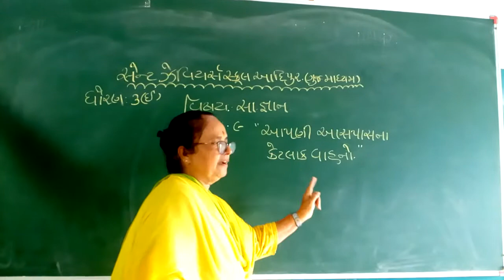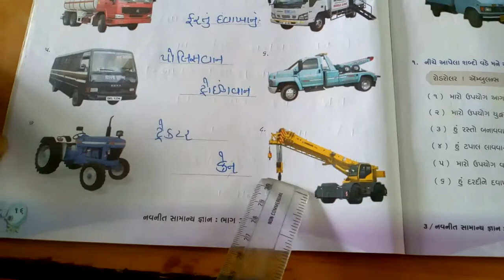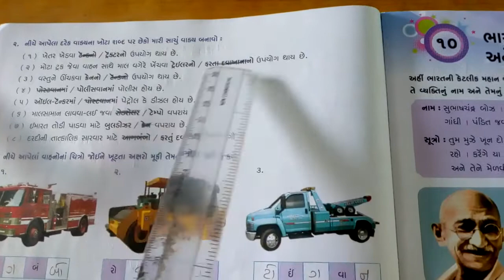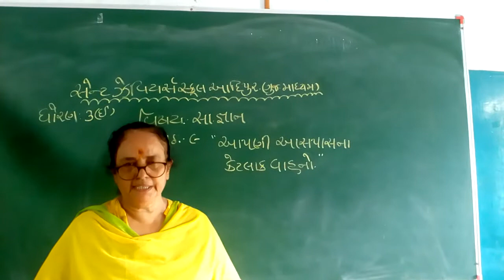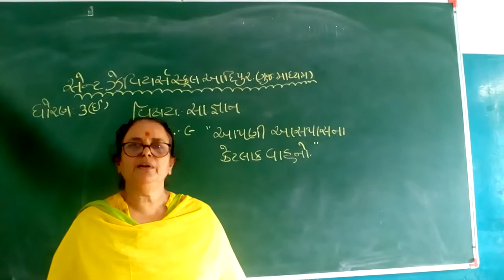Std- 3 -E Sub- G. K L -9